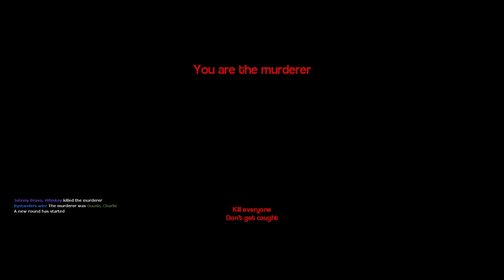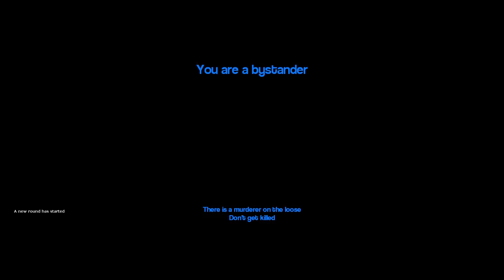Murder | Episode 10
You'll never be able to counter our powerful magicks

Special thanks to Ehm for the thumbnail art!